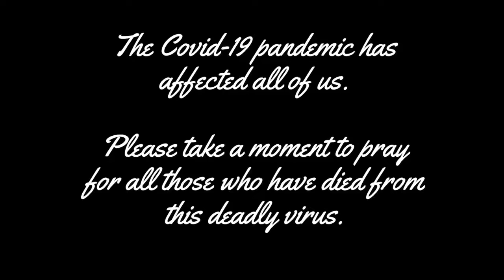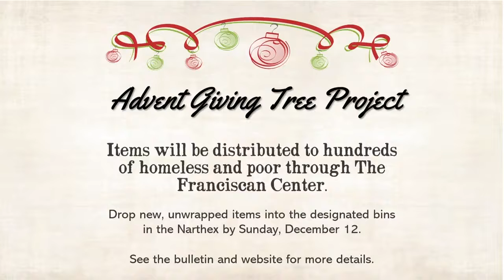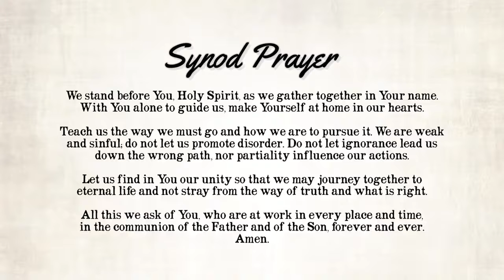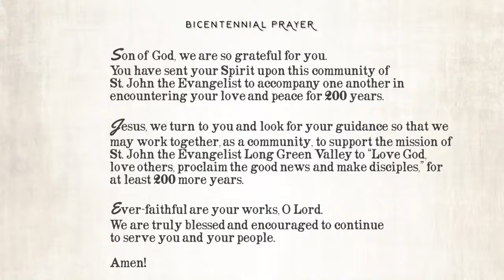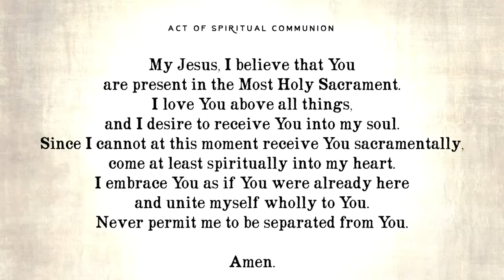November 14 2021 Veterans Appreciation 9 AM Mass Livestream Recording